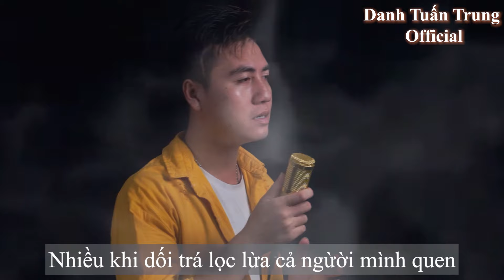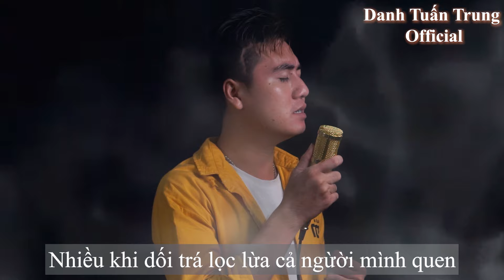MV Nhạc Chế Về Đời l Đừng Cười Chê Ai - Danh Tuấn Trung l Đời Ta Là Cát Bụi l Bài Hát Cực Hot Tiktok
- Nhạc Chế : Đừng Cười Chê Ai
- Sáng Tác : Nhạc Hoa
- Lời việt và thể hiện : Danh Tuấn Trung

* Đây là kênh yotube Mới chính thức của Danh Tuấn Trung

* Kênh sẽ viết và hát về chủ đề Nhạc Đời, anh em xã hội, cuộc sống hằng ngày.
.Rất mong các bạn và cô chú ủng hộ thật nhiều và đăng kí cho Trung ạ !

Sống trên đời
Chớ xem thường
Cười chê ai
Đang trong nguy nan
khó .khăn cơ hàn
Đời Đâu ai, không qua Đau. ốm, hay nợ nần !
Người nào ,cũng một lần !

Nếu sang giàu
Chớ khinh nghèo
Bởi tương lai,
cho ai ,hơn ai
Ta vẫn chưa bik được
giàu hôm nay , nhưng mai lở bước

vẫn bị NGHÈO
Nghèo vượt khó vẫn giàu

Đời.. thay đổi không lẽ
Số phận ,...chẳng đổi thay
Nên chê bai sân si
Mĩa  mai , ai làm gì
Đôi chân ai cũng tự đi
Đâu ai giúp gì ai !

Giàu sang với
Khốn khó  cuối cùng
Cũng giống nhau
Hơn thua khinh chê chi
Mất mang theo được gì
Đang Cao sang hay lầm than
Sống có tâm trời ban !